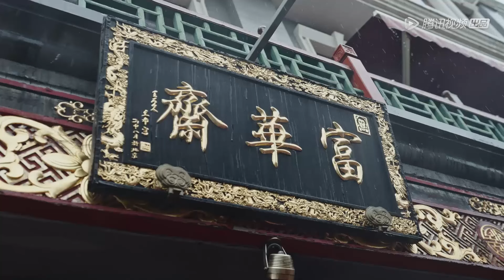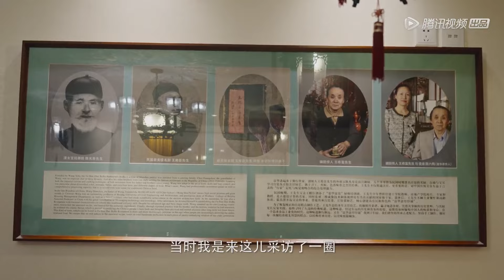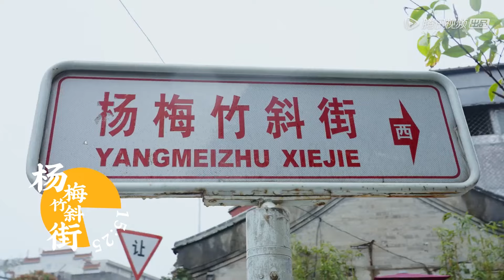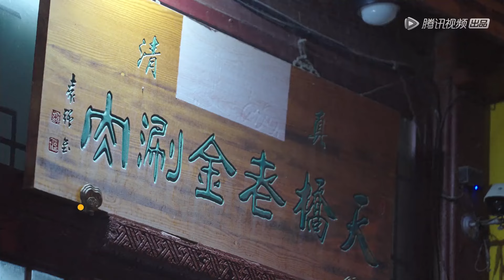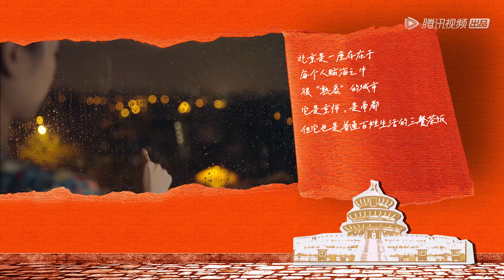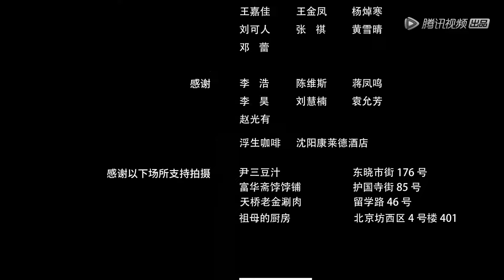【风味时刻】 第3集：新老北京人开杠，什么才是北京味儿? | 腾讯视频 - 纪录片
《风味时刻》采用真人秀的拍摄模式，风味探员将前往成都、汕头、北京、沈阳、南京，跟随在地嘉宾品尝《风味人间》中出现的菜品，同时打卡当地特色美食，在“逛吃、逛吃”中，寻找五座城市中最风味的时刻……